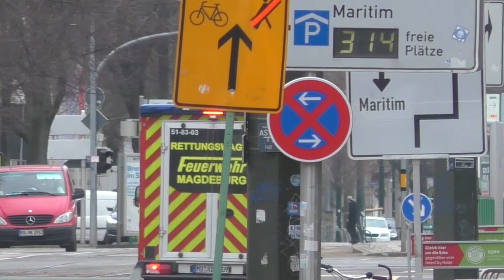2mal RTW BF Magdeburg auf Alarmfahrt am HBF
zusehen sind 2 RTWs der BF Magdeburg, beide RTWs sind an der Rettungswache Mitte Stationiert.

Fahrzeuge:
Florian Magdeburg 51-83-03
Florian Magdeburg 51-83-02

Kamera:
[X]Panasonic HC-V777
[O]Samsung Galaxy A51
[O]Anderes Handy

Datum: 2021, Magdeburg

Persönliche Fragen und Smalltalk via Instagram: @einsatzfahrten.nord
Fehler im Titel und Sonstige kleine Fragen via Kommentar
* Bei nicht Einhaltung, wird nicht für eine Antwort Garantiert!

Es sind alleinig die Fahrzeuge der Fokus der Videos!!!